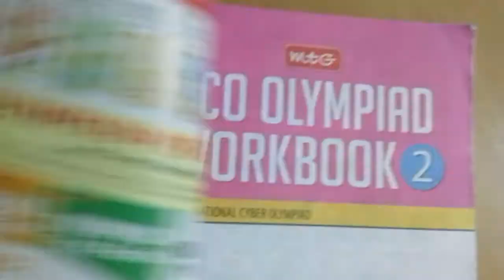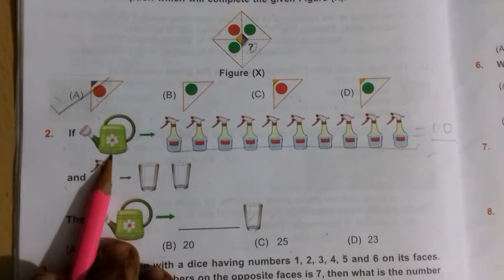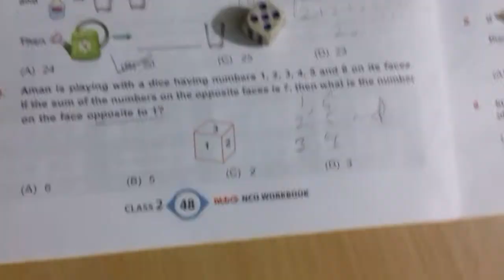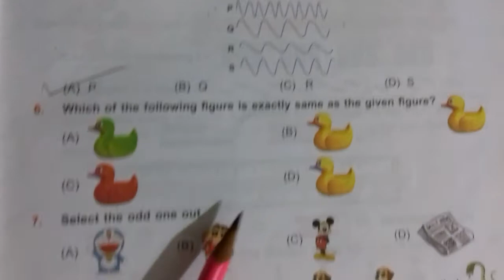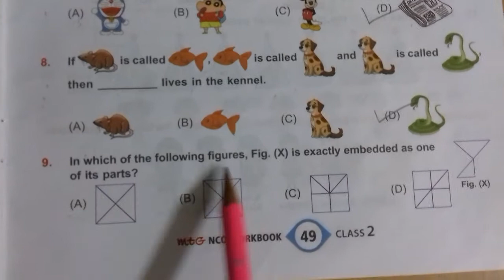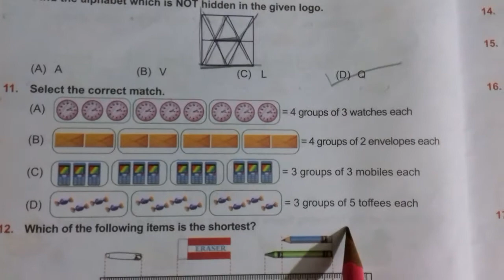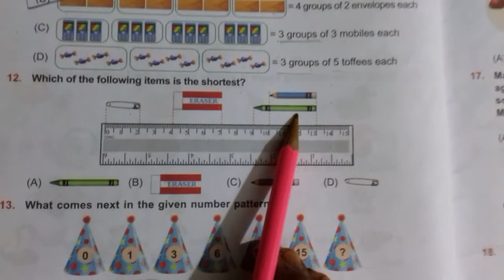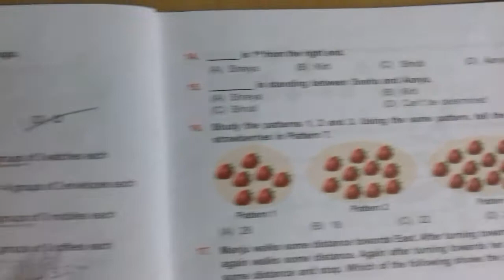Logical Reasoning in cyber olympiad class 2 / MCQ/Mental Ability class 2 / class 2/Olympiad class 2